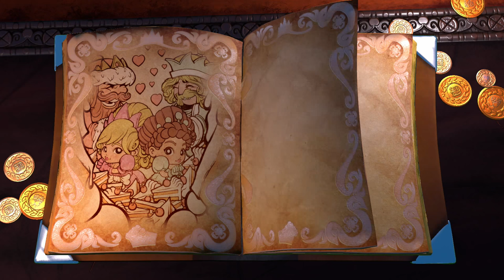I'm Fat!? - Fat Princess Adventures - Episode 1 (Let's Play Playthrough)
Food, food, and MORE food! Join me as we save princesses from the clutches of evil Gobblins in a wacky adventure in Fat Prciness Adventures!

Ask.fm: ask.fm/MrZebraGamer

More information on Fat Princes Adventures:
Fan-favorite Fat Princess will make her delicious debut on the PlayStation 4 system with the release of Fat Princess Adventures in 2015. Cooked up by the minds that brought you the original game, this new co-op adventure from Fun Bits Interactive serves up a generous helping of the cheeky light-hearted humor that made the PlayStation 3 game a hit. Up to four friends can team up for a not-so-epic adventure to slay monsters, steal loot, rescue the princesses, gobble cake, and defeat the evil Bitter Queen. Your band of comrades will stab, smash, grab and grub your way through the land of Great Bitten with all the mischief that you would expect from a Fat Princess RPG.
FAT PRINCESS RETURNS IN A COMICAL CO-OP ADVENTURE
• Fat Princess Comes to the PS4 system: Fat Princess Adventures features the classic franchise art style, but uses the power of the PS4 system to deliver CGI-style graphics, including enhanced character models and new animations, full screen effects and next-gen lighting.
• Co-Op Madness: Up to four friends can play together in online or offline co-op play. Embark on a new style of casual Action RPG gameplay.Choose Your Character: Four signature character classes – Warrior, Mage, Archer or Engineer - each with their own unique abilities and progression paths. Switch between classes on the fly merely by changing your hat!
• Collectables/Customization: Customize your character with class-specific armor, weapons, and other accessories. Level up your favorite gear as you increase in power. Choose your character’s look and personality!